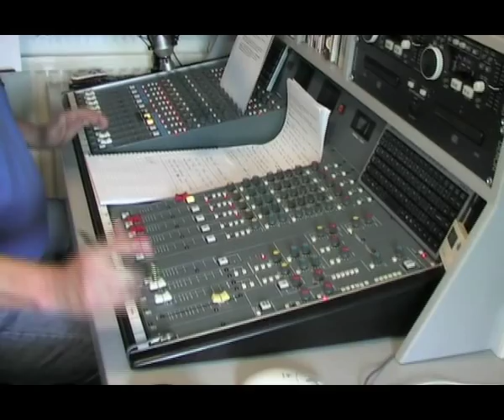RADIO PRESENTER TRAINING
Wanna get into radio ?  Want a career change ? If the answer to these questions is yes you'll need to be trained in the art of radio presenting. Radio Presenter Training covers all forms of radio. You'll need to be creative and fun, deal with all kinds of issues and play all kinds of music. Programme preparation is also very important. In this Radio Training video Rod Lucas talks about his radio presenter coaching and the importance of program preperation. Face to face & Online Radio Presenter Training Courses.